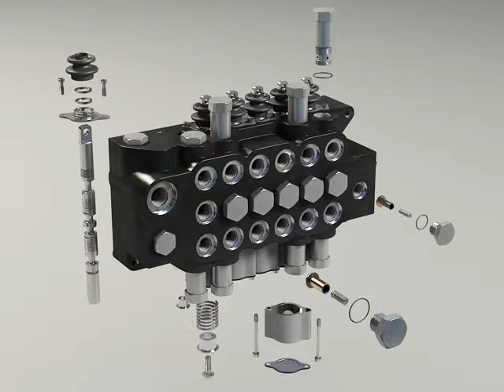Excavator Control Valve 3D Animation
Excavator Control Valve 3D Animation HD

Excavator Main Control Valve complete and detailed animation.